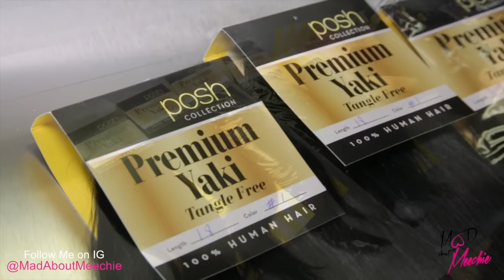Sew-In with Closure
I’ll teach you how to become a six-figure stylist, give you a list of my vendors to start your own hair extensions brand and show you how to market your business through YouTube and other social media platforms with my digital courses.

Get $ off all Posh Collection products just for being a MadAboutMeechie subscriber